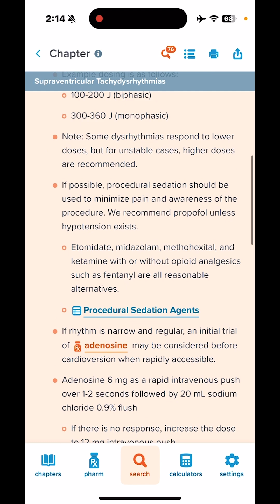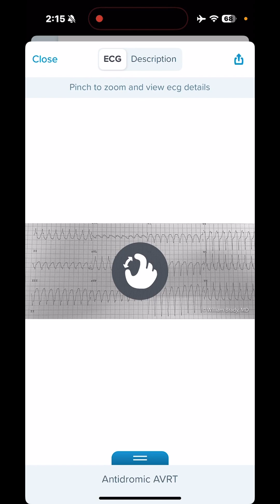CorePendium Walkthrough: Adenosine & SVT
You have a patient on the board with SVT. Now what? Are they stable or unstable? Let's ask CorePendium! Mel shares a few insider tips in this week's "How do you CoreP?" The most-used textbook in emergency medicine is with you wherever you are. You can download the entire textbook so it's available whenever you need it, even offline.